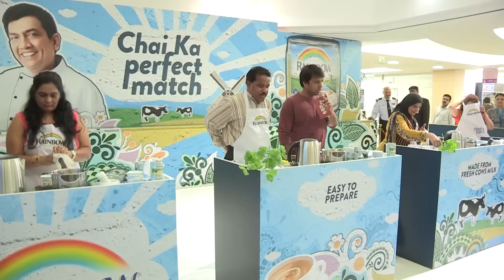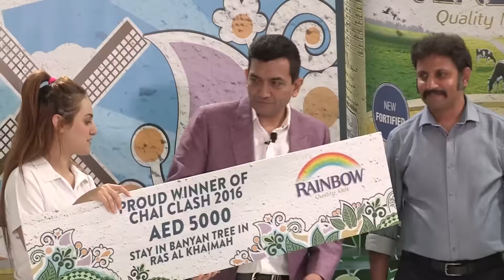Rainbow Milk's Chai Clash Journey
We scouted for the best tea maker in UAE from very nook and corner & we finally found the one! Check out the journey of our first Chai Clash with Chef Sanjeev Kapoor